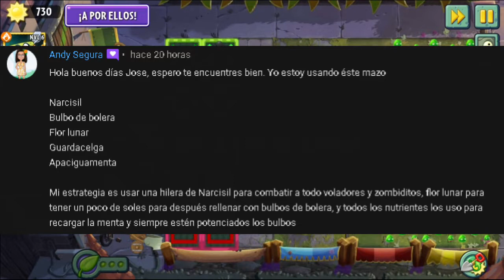PVZ 2 [Parte 2][Arena Final: Explotorredadera Vs Dr]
Hola aqui te traigo Con Mazos de Andrea Segura el Torneo Arena el final de la Explotorredadera vs dr esta es la Parte 2
Grupos Mios :.